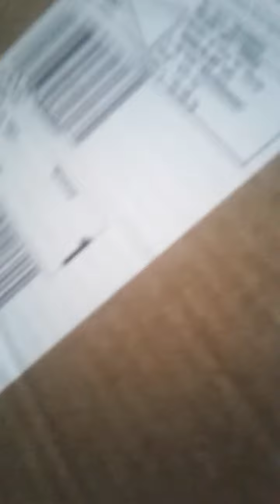Viperikkx TS ton colis est la je te l envoie tout à l'heure 👌👌👌👌